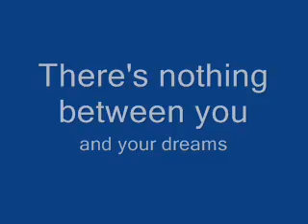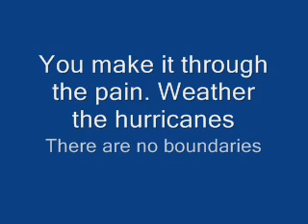Tucker - No Boundaries - USET Round TWO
I'm ALSO using this video for the USET contest, ROUND TWO!!!
(PS! For the contest, it's between 0:37-1:25)

Ok, so ignore the tiny jumps. we where working on equitation... and I sucked that day.

NO HATERS!!!

This is TuckTuck! My wittle itty bitty powny. Ok, so he's my trainers. But he is my life and dream. I'm sad, because in a year or so, i'll have totally outgrown him. I don't wanna!

You know you're a horse person when you wear a Casmeir sweater(that you got for Hannukah) to the barn... hehe. It was to cold.. I just had to!

So Tucker and I are so perfect together! We litteraly have No Boundaries!